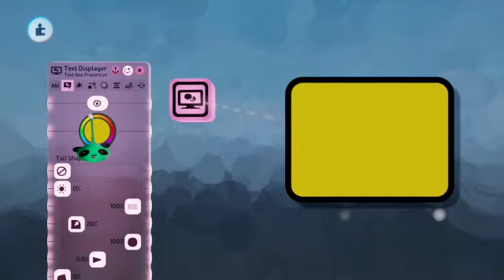Creating a Ben 10 Fan Game! Making Burger Shack + More! Day 116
My first edited video! How is it?

A random object I made:

Hi! I am Arwimiles, I make a Ben 10 game, this is me working on my Ben 10 Game, stop reading now and go watch the video please, bye.